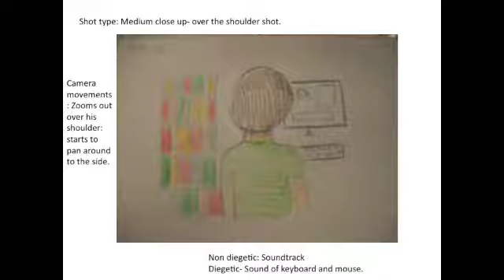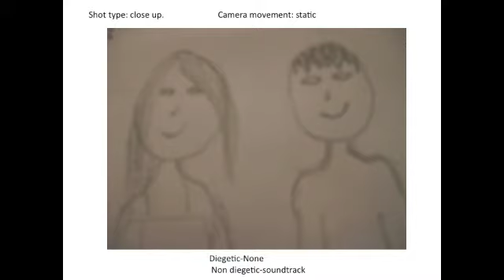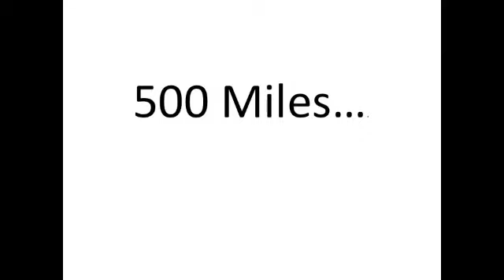Emily and Becca's Animatic for Opening Sequence for AS Coursework .m4v